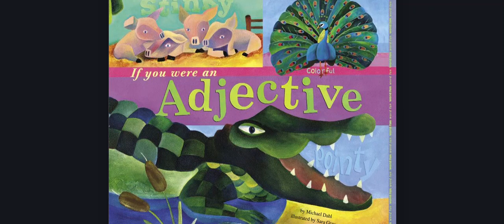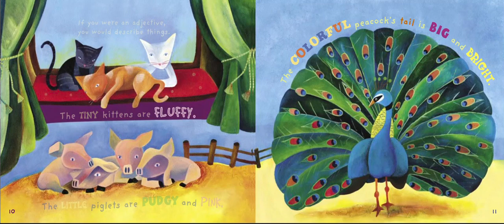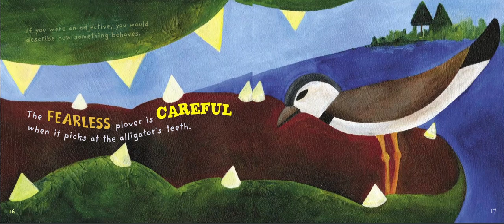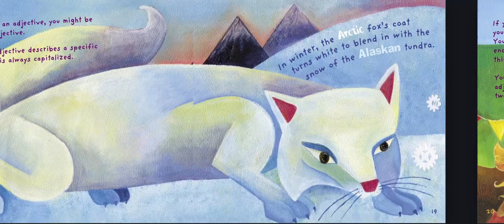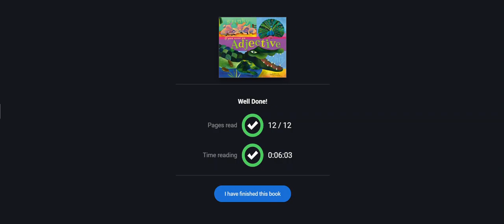I you were an adjective